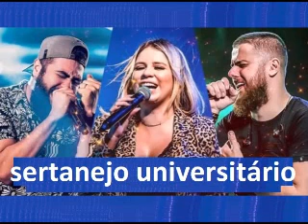SERTANEJO UNIVERSITÁRIO 2020 2021 PRÁ FAZER FESTA CHURRASCO E VIRAR O ANO 2